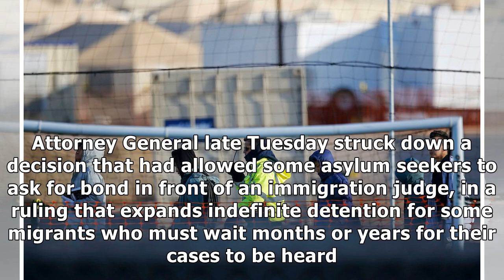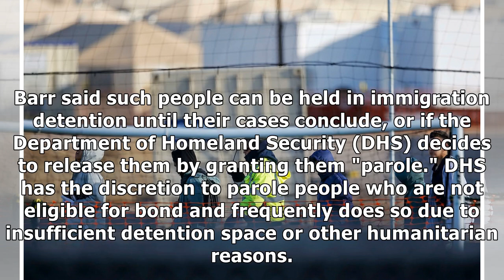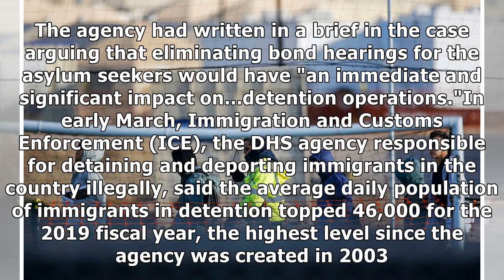Trump administration moves to expand detention of migrants | CBC News